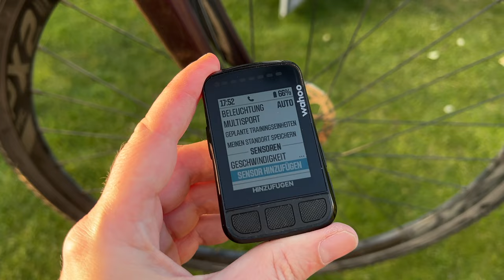Wahoo Elemnt Bolt V2 Sensoren verbinden Anleitung deutsch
In diesem Guide der sich an Neueinsteiger richtet, zeige ich euch wie ihr ein Geschwindigkeitssensor bzw. ein Trittfrequenzsensor für euren Wahoo Elemnt Bolt V2 einrichten könnt. Dies geht sowohl mit einem Wahoo Sensor, also auch mit den Sensoren von Garmin. Zudem zeige ich auch wie ihr den Wahoo Tickr Herzfrequenzsensor ganz einfach verbinden könnt. So habt ihr immer die richtige Herzfrequenz, Trittfrequenz und Geschwindigkeit auf eurem Bolt.

Element Bolt V2
Wahoo Geschwindigkeitssenor
Wahoo Trittfrequenzsenor
Garmin Tritt- und Geschwindigkeitssenor
Wahoo Herzfrequenzsensor

▬Meine Laufausrüstung▬▬▬

 ▬ Meine Ausrüstung ▬▬▬▬▬▬▬▬▬▬▬▬